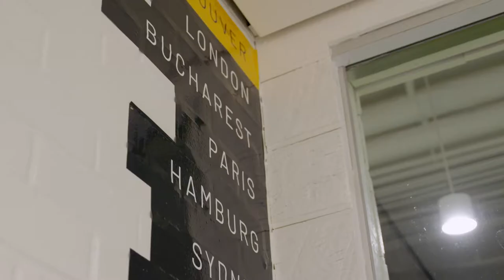The Great Return: Hootsuite - An SCM Original - Short [1/3]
"We had 48 hours to close 13 offices" Carol Waldmann & Paulina Rickard share their experience in how Hootsuite had to immediately adapt to the impact COVID-19 had on the workplace.

In the first of our SCM Originals series, TheGreatReturn, we follow Hootsuite as they rise above the challenge to redefine their workplace strategy.